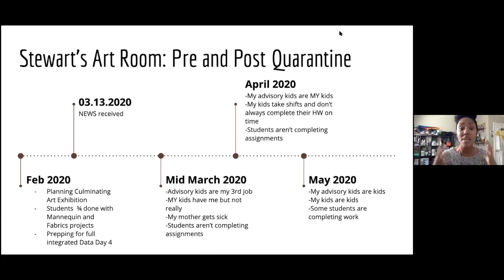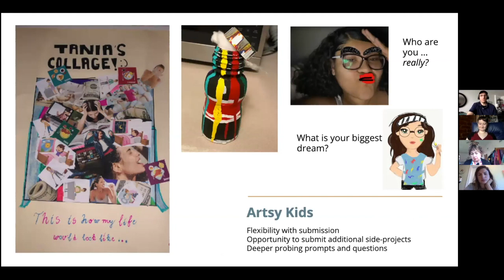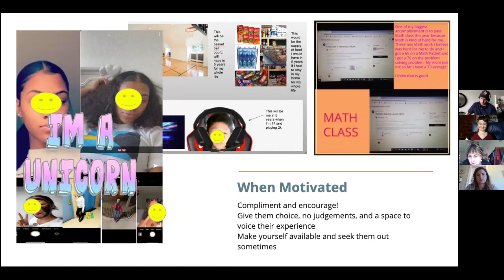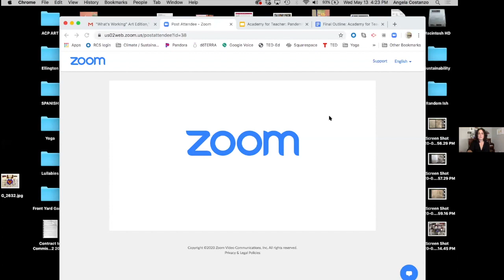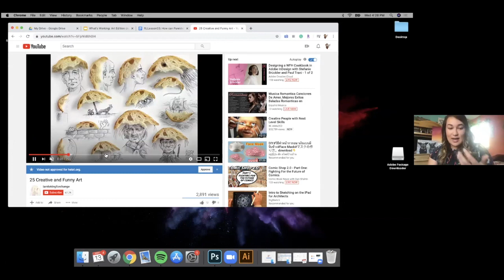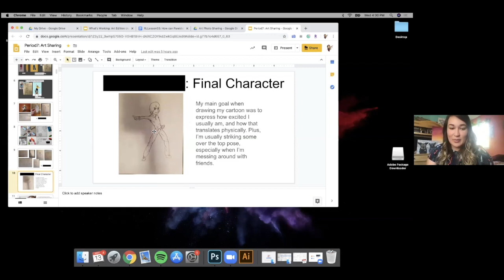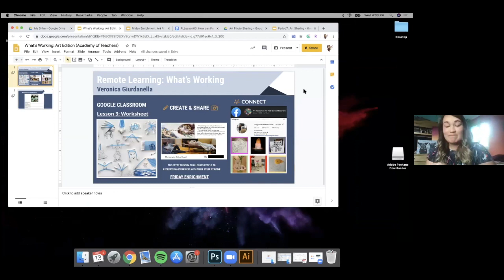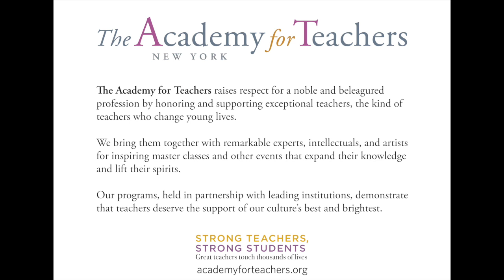What's Working: Art Edition - The Academy for Teachers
Three Academy Fellows share how they're teaching art to students online.

Featuring Veronica Giurdanella, Angela Paris, and Kandice Stewart.

Our Fellows are among the best teachers on the planet. In each subject-specific session of the "What's Working" series, several Fellows share an online approach they're excited about.

What are Fellows?
Teachers selected for am Academy for Teachers master class become Fellows of The Academy, joining our growing community of New York’s strongest educators.